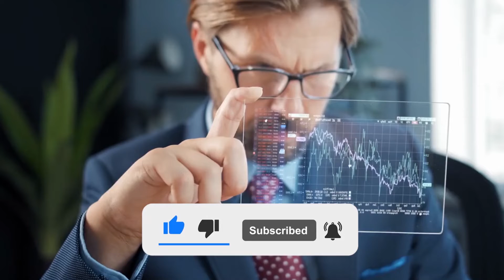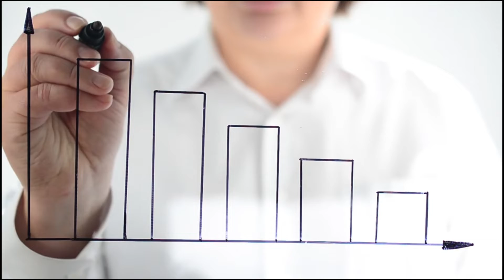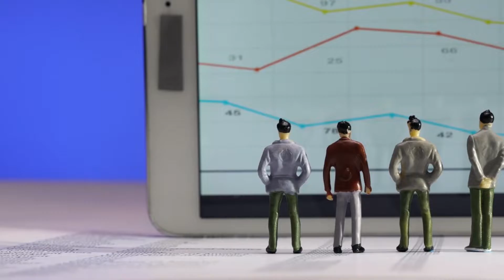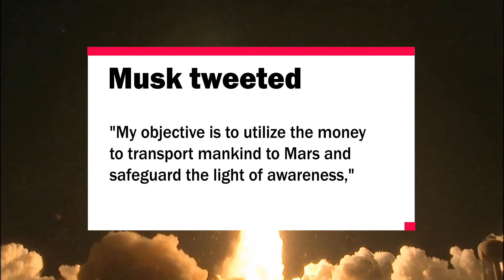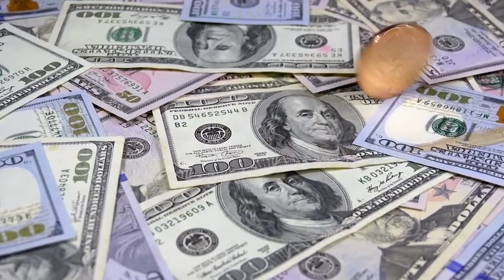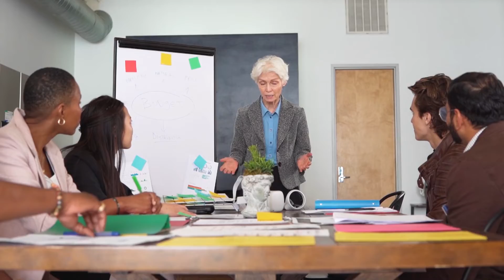GAME OVER! The NEW Billionaire Tax Will Destroy Elon Musk!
The tax concept, which would target the 700 wealthiest Americans, was devised to fund President Joe Biden's $2 trillion "Build Back Better" campaign, which includes a variety of unprecedented expenditures in childcare, education, health care, and tackling climate change. However, the Democratic-led initiative is meeting heavy opposition in Congress, not just from Republicans but also from more moderate Democrats.

If you want to help us produce more similar content, please consider liking the video!

Tesla Insider is about the latest news on both Elon Musk and Tesla. Tesla is one of the fastest growing car companies ever and with their green and sustainable plans for the future, they have gotten quite the reputation.
Tesla is always developing new technology, releasing new car models or updating their current models and systems. This is a technological development with potentially huge possibilities for the future of the car industry but also much more than that.
So, if you want to stay updated on all these news and updates (but also Tesla rumors for the future), then make sure to give our channel a look!